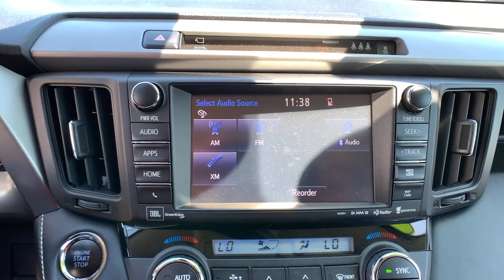2018 Toyota RAV4 Pasadena, Arcadia, Monrovia, Los Angeles, Alhambra, CA TP9751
BLIZZARD PEARL Used 2018 Toyota RAV4 available in Pasadena, California at Toyota Pasadena. Servicing the Arcadia, Monrovia, Los Angeles, Alhambra, CA area.

Toyota Pasadena
3600 E. Foothill Boulevard